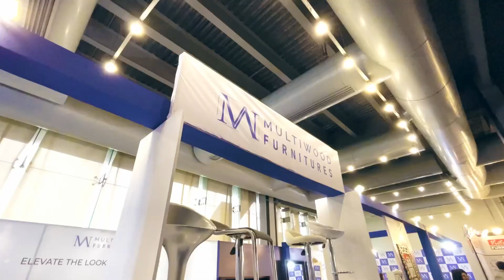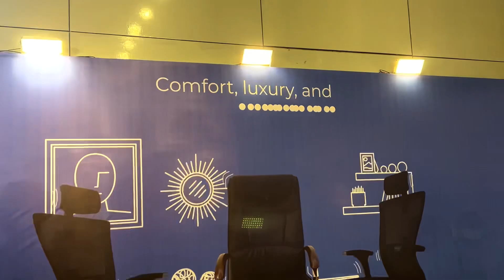Multiwood Grand Appearance at Expo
CEO Multiwood, Mian Faryad Raza narrating the beautiful articles | Highlights